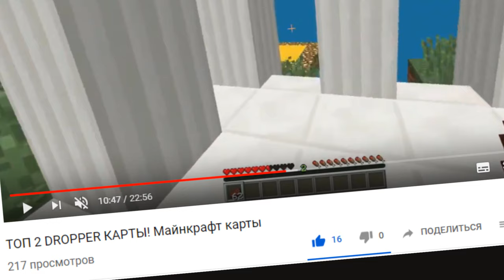ДРОППЕР В 2D! WORLD DROP Майнкрафт карты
Новый Дроппер на моём канале спустя 9 месяцев.. ничего нового. Больше такого не повториться, но вы знаете что я напишу (но это не точно)

Музыка из видео ( и Youtube )